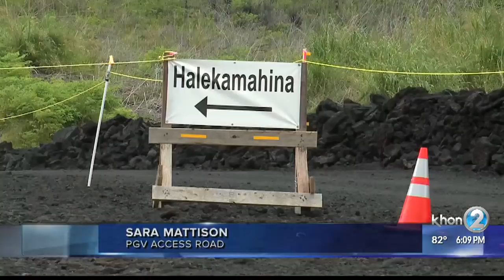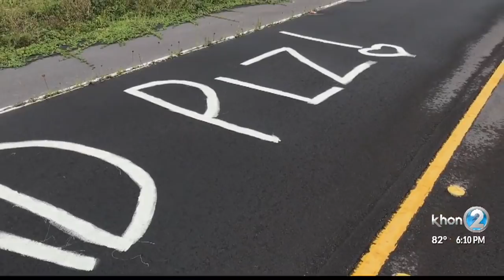Kilauea: After the Flow, part 2